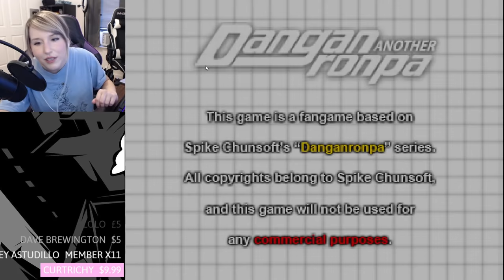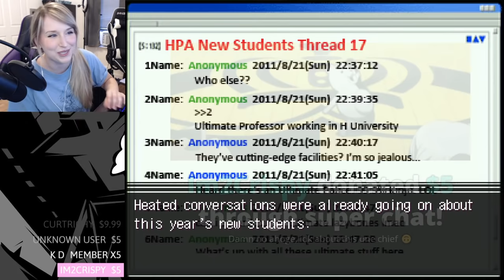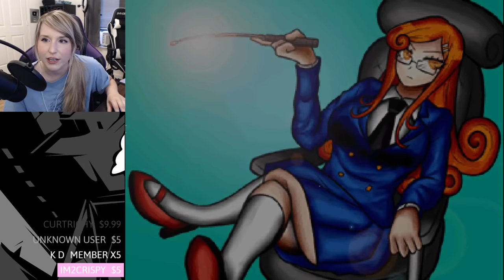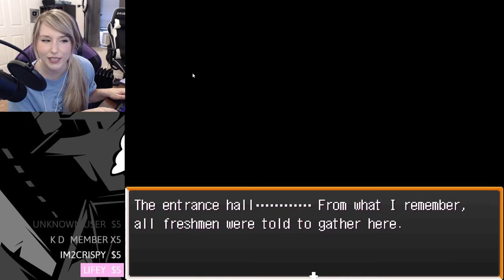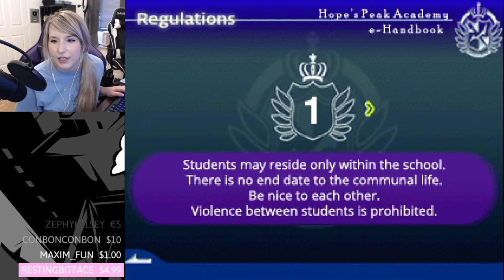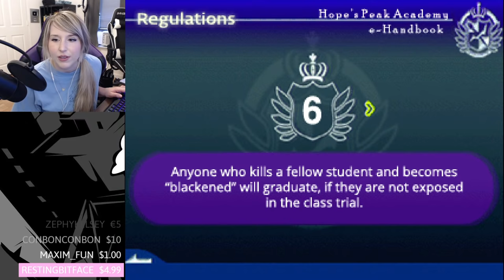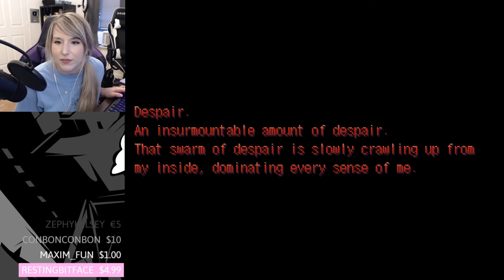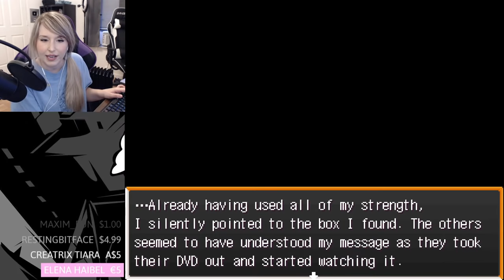THE CLASSIC FANGAN - Let's Play - Danganronpa Another: Despair Academy - Part 1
Today we start the long journey playing through one of the most classic Danganronpa fangans! Both it and it's sequel are complete, so buckle up for an exciting ride!

Shoutout to Zephirum for translating the fangan!

Danganronpa Another: Despair Academy is made by LINUJ.